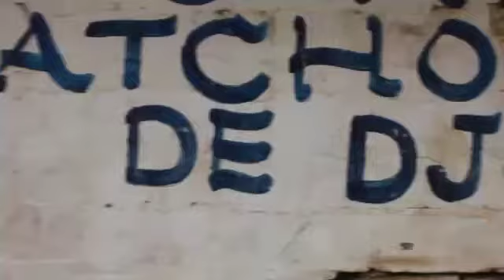Les Jeunes Démocrates de la commune de Djougou allument la Flamme de la liberté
Le Parti  Les Démocrates ( Tournée Nationale  du Parti les Démocrates)